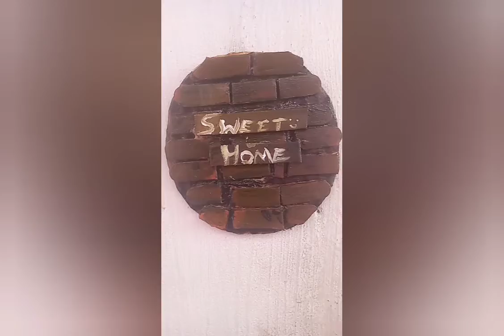simple and beautiful ice cream stick wall hanger making video 😍😍😍😍😍